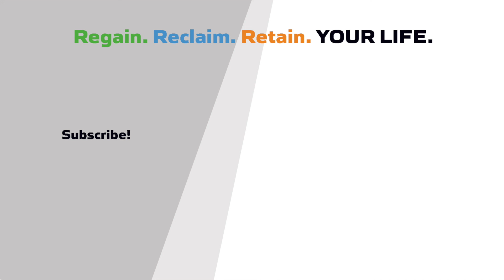Eye Health and Diet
Macular degeneration and glaucoma are leading causes of blindness in our country. Typcally adults are in their 40s and 50s before a problem is identified.

Is there something you can do, despite your genetics, to decrease your incidence of these diseases?

Are there steps you can take to reduce the advancement of these conditions?

Yes, there are natural steps you can take that are easy and not only good for your eye health, but your overall health in general.

Give a listen!